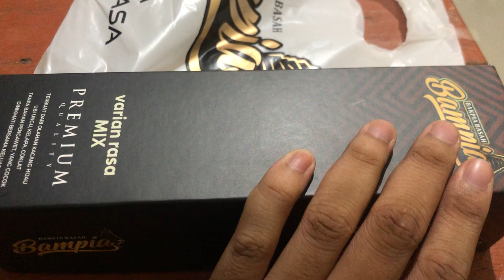Bampia Blitar enak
Bampia blitar